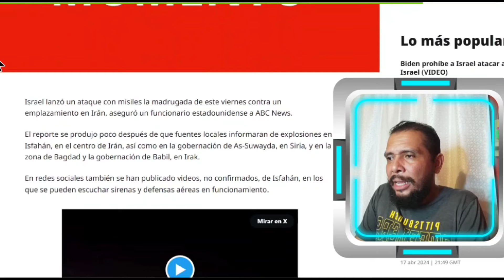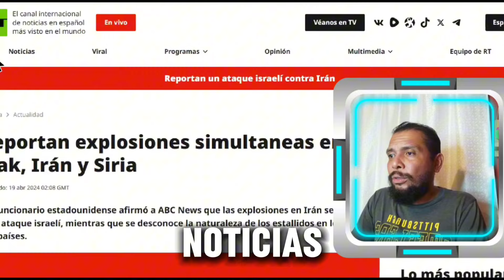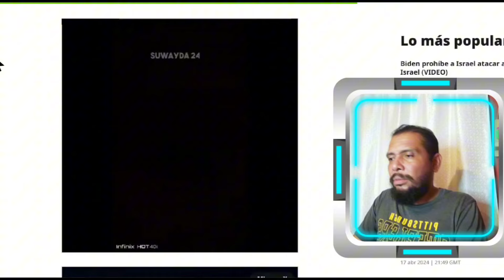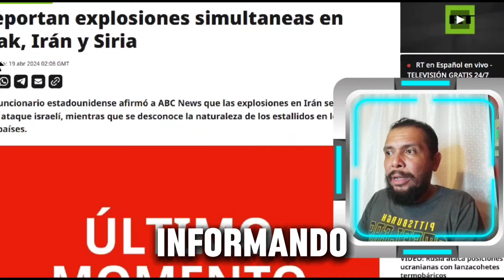REACCIÓN 🚨 ALERTA MUNDIAL 🚨 Israel 🇮🇱 Lanza Ofensiva de Respuesta🔥 a Irán 🇮🇷 Irak 🇮🇶 y Siria 🇸🇾